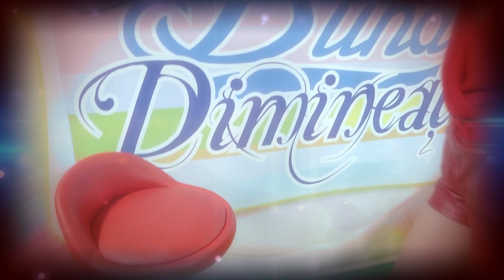Red leather short pants and red blouse - Emozioni Moda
Club outfit. Girl in leather . How to dress in red.